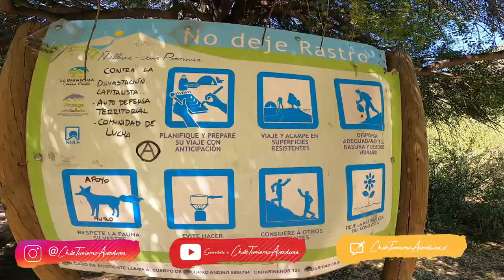El Vallecito (Parque Puente Ñilhue)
Un video corto para tener una referencia sobre el Vallecito ubicado en el parque puente ñilhue, un lugar para irse por el día a disfrutar de un picnic o quedarse acampando.